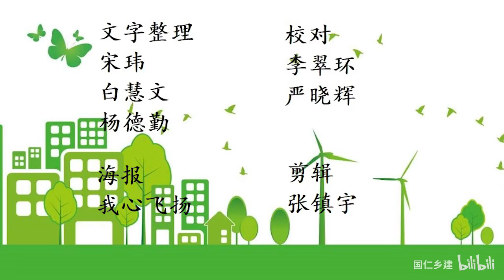20201102温铁军：城乡融合的中国路径 - 北京大学 Peking University